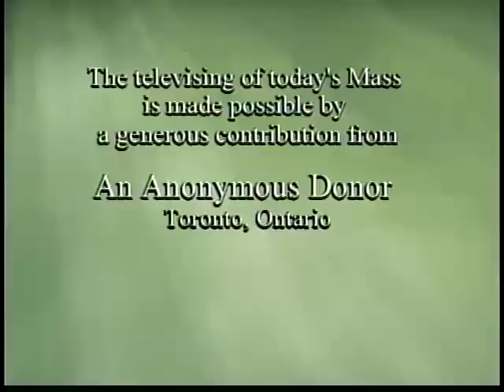Daily Mass, Wednesday 13 July 2011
Fr. Please consider a donation to support production of Daily Mass: 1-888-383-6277 National Catholic Broadcasting Council, 21 Dunlop Street, Richmond Hill, Ontario L4C 2M6, a registered Canadian charity